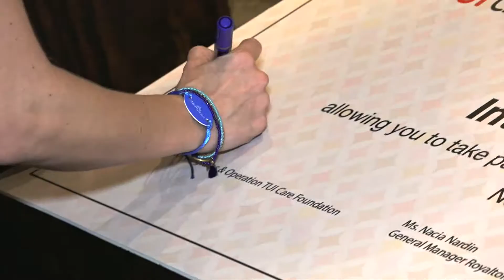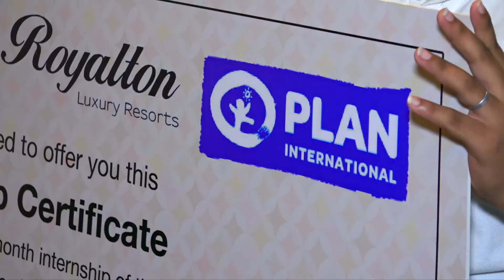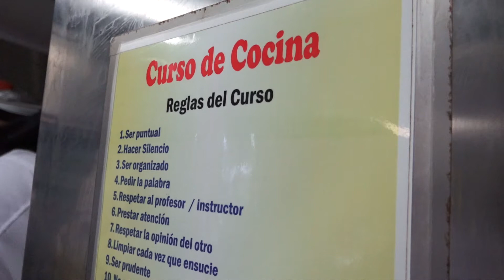TUI Care Foundation - DomRep